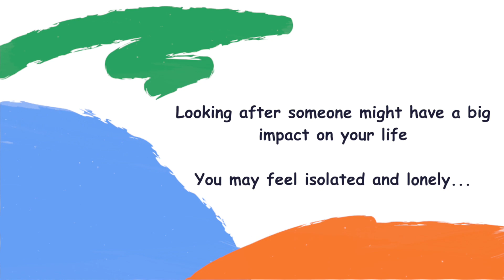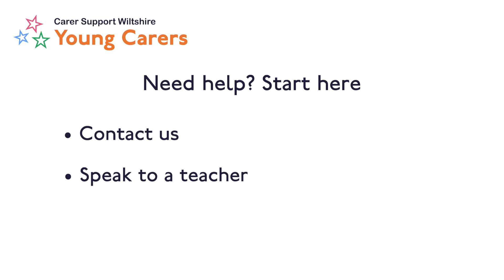Young Carers Action Day 2022: Are you looking after someone?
For YoungCarerActionDay 2022 we've created a video thanks to funding from Carers Trust. The new video aims to encourage young carers and young adult carers to seek support from someone at their school or college, their doctor or someone they trust to help reduce their isolation and get support.

For more information on Young Carer Action Day, go to our